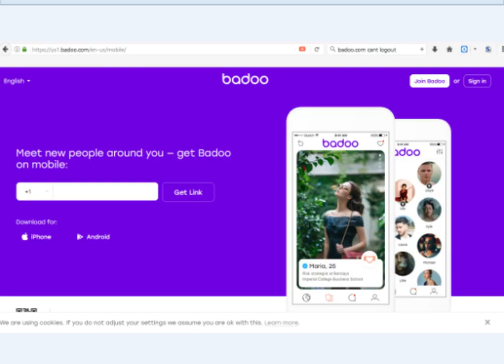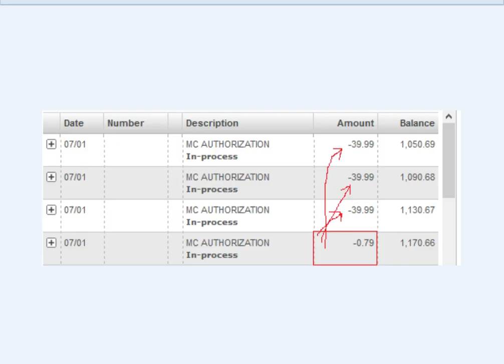Badoo.com YouTube channel Autotop up scam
Badoo.com scam. $120 gone